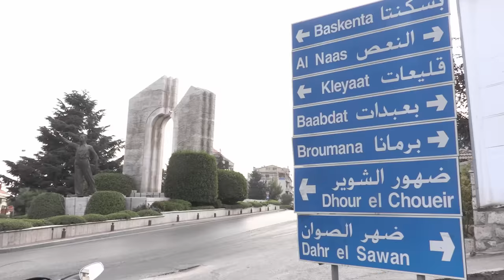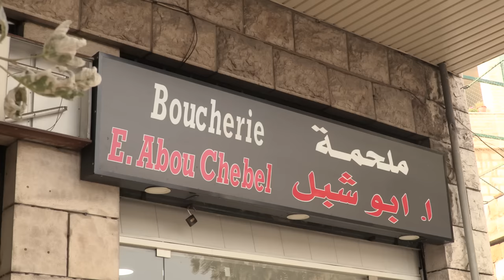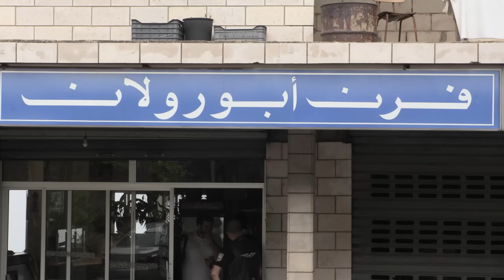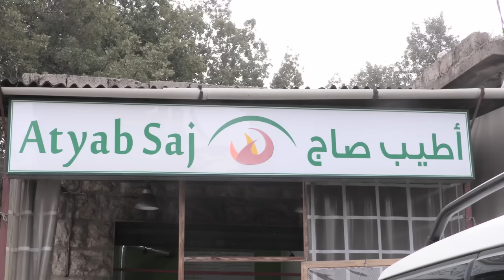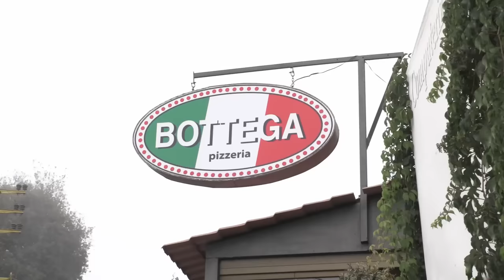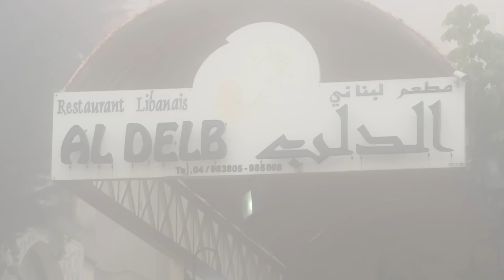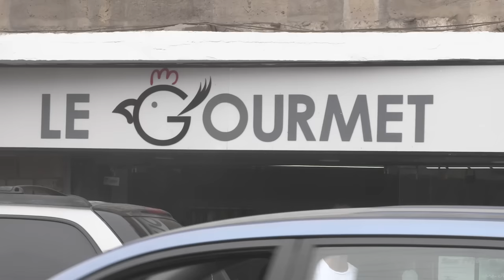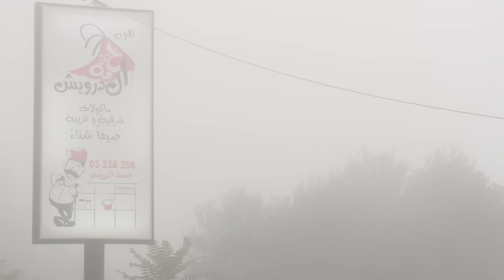Experience the Magic of Bikfaya: Joyful People, Genuine Laughs, Unforgettable Authentic Vibes 2017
Bikfaya is a magical place with genuine laughs and unforgettable authentic vibes. It's the perfect place to experience the joy of life.

In this video, we're sharing some of the amazing things you can do in 2017 at Bikfaya Village. From swimming in the pool to hiking in the mountains, there's something for everyone to enjoy at Bikfaya. Come and join us in this year of happiness and joy!
Bekfaya On A Harley Davidson: Happy People, Authentic Vibes and Unique Village! Looking Back at 2017
بكفيا على دراجة هارلي ديفيدسون: أناس سعداء وأجواء أصيلة وقرية فريدة من نوعها! إذا نظرنا إلى الوراء في عام 2017
Bikfaya-Mhaidthe could be depicted as the capital of the Metn region. The village owes this status to its monumental character and its rich past that has often placed it at the center of Lebanon’s history. It is home to an imposing seraglio of the XIXth century, a multitude of churches, including Mar Abda which dates back to the XVIe century, and large traditional houses that we discover at the corner of many streets and stairs. Bikfaya shines brightly in every season with its continuous animation and activities. Further up, the village offers the charm and hospitality of the Naas Forest, a famous source of water and a haven of tranquility.
Bikfaya (Arabic: بكفيا, also spelled Bickfaya, Beckfayya, or Bekfaya) is a town in the Matn District region of Mount Lebanon. Its stone houses with red-tiled roofs resting amidst pine and oak forests make Bikfaya one of the most sought-after suburbs of Beirut and one of Lebanon's most popular summer resorts. An old town, among its monuments is the church of Mar Abda, built in 1587.